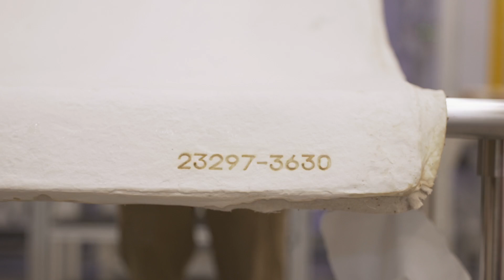Sustainable Manufacturing at Scale with Mycelium | feat. MycoWorks COO Doug Hardesty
“I’m trying to find a better way to manufacturing things — better for the people, better for the product, better for the world.” On the new episode of MycoWorks LIFE podcast, COO Doug Hardesty details the sustainable manufacturing operation he’s grown from garage to commercial scale: “This is step one. I didn’t come here to build one site, I came here to build 100 sites.”

About Reishi™
Our pioneering product, Reishi™, is Fine Mycelium™ finely tuned and finished to the highest standards for leather. The world's first made-to-order, natural material offering unprecedented performance and freedom to customize.

About Fine Mycelium™
Our proprietary technology that engineers mycelium during growth to enable a new class of premium, non-animal, tunable materials that compare in quality and performance to the finest animal leathers. The next evolution in natural materials.

About MycoWorks
In 2013, co-founders Philip Ross and Sophia Wang formed MycoWorks, a San Francisco-based biomaterials company dedicated to bringing new mycelium materials to the world. MycoWorks’ patented Fine Mycelium technology, an advanced manufacturing platform and breakthrough in materials science, engineers mycelium during growth to form proprietary, interlocking cellular structures for unparalleled strength and durability.